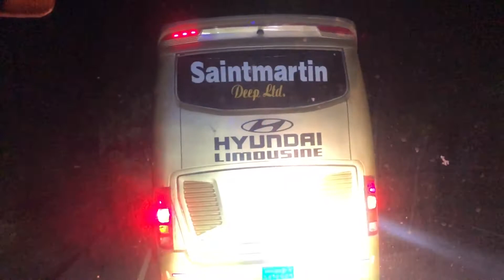Hardcore Overtake || Shyamoly NR Travels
Route: N1
Operator: Shyamoly Paribohon
Section: NR
Highway: Dhaka - Chittagong